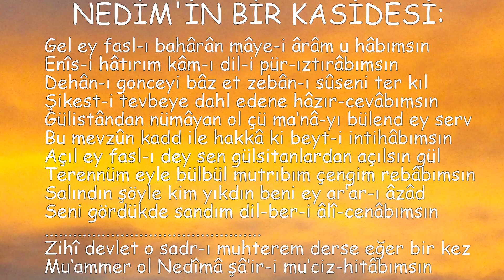NEDİM -- HAYATI VE EDEBİ KİŞİLİĞİ -- ESERLERİ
TÜRK EDEBİYATI ŞAİR VE YAZARLARI.
1681 yılında İstanbul’da doğdu. Asıl adı Ahmet’tir. Babası, Sultan İbrâhim devri kazaskerlerinden Merzifonlu Mustafa Muslihüddin Efendi’nin oğlu Kadı Mehmed Efendi, annesi, İstanbul’un fethinden itibaren devlet hizmetinde bulunan Karaçelebizâdeler ailesinden Sâliha Hatun’dur. Eserleri Nedim Divanı, Sahaifü’l-Ahbar, Aynî Tarihi hakkında kısa bilgi. İyi seyirler.
Videoyla ilgili umarım istediğiniz bilgiye ulaşa bilmiş sinizdir. Sürçü lisan etmişsek  af ola.